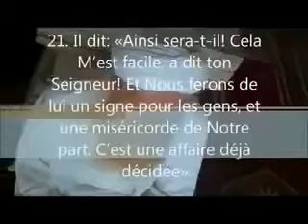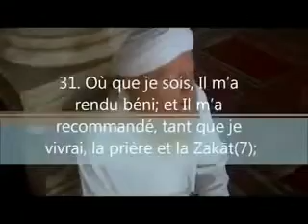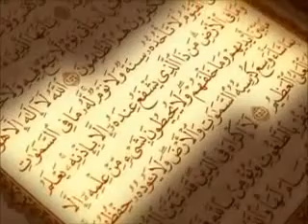chretien conveti a l'islam . suisse